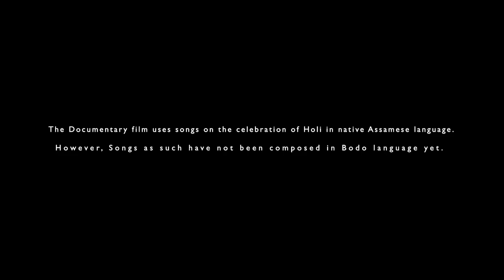Gosain: The colours of spring | Official Trailer | Documentary | Indian Film Festival of Melbourne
Synopsis: The significance and traditions surrounding the Doul Purnima (Holi Festival), as well as the mythology of the discovery Narasimha Gosain by the Banka Kachari while excavating a pond serve as the foundation for this ethnographic film.

Presents A Bishal Swargiary Film

Festival Screenings

Indian Film Festival of Melbourne, 2022 (World Premiere)

Indian Documentary Film Festival of Bhubaneswar, 2022

Alpavirama International Youth Film Festival Gujarat, 2022

International Documentary and Short Film Festival Kerala, 2022 ( Focus Short Documentary Section)

Chalachitram National Film Festival Jyotichitraban Guwahati, 2023

indie8 Documentary Film Festival, 2023

SiGns Film Festival, Kerala 2023 ( Documentary Competition)

Directed by : Bishal Swargiary
Genre: Documentary
Language : Bodo with english subtitles
Produced by : Bishal Swargiary, Gemsri Daimari
DOP : Chiranjit Ramchiary
Narrator : Upama Rani Daimary
Editor : Dibakar Deury
Production Assistant : Abinash Basumatary, Gwmchar Baro
Production Controller : Haricharan Gayari
Location Sound Recordist : Arnab Bashistha
Assistant Sound Recordist : Umit Basumatary
Sound Design : Arnab Bashistha
Poster Design : Pranjal Medhi
Sound Mixing : Harsyajit Kr Goyary (FTII, Pune)
Colorist: Uddipta Kumar Bhattacharya
Production Company : Duphang Pictures, G D Productions

Abhimanyu Hazarika
Ritu Kumar Baro
Prof Ratneswar Das
Sharat Gayari
Vivaan Das
Banajit Das
Siddhart Kar

Paschim Rihabari Anchalik Sri Sri Narasingha Gosain Ghar
Paschim Rihabari Radience Sports Club
Village of Paschim Rihabari, Baksa Assam India